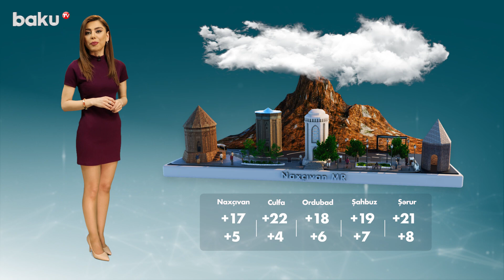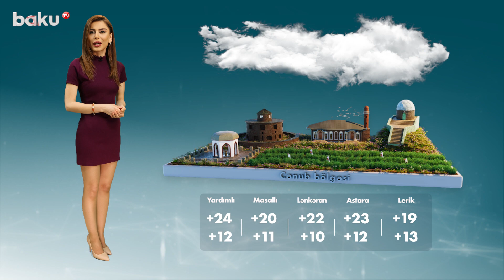Hava proqnozu 15.04.2023 - BAKU TV